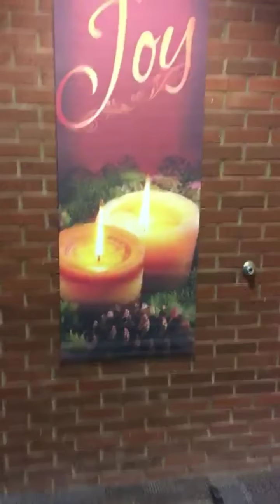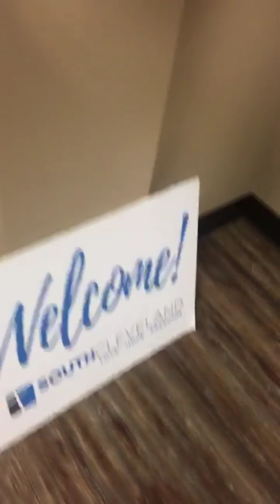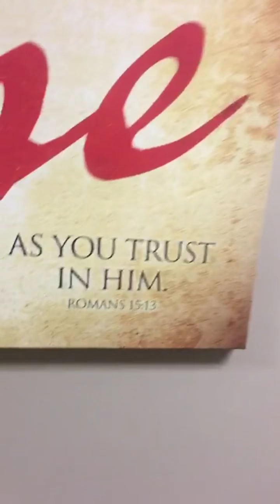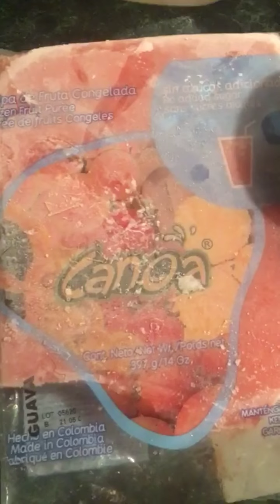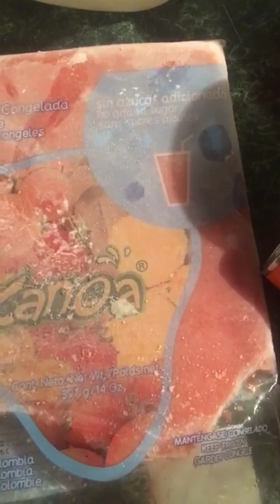Church, Bahamian Delicacy│Vlogmas Day 7 ✨